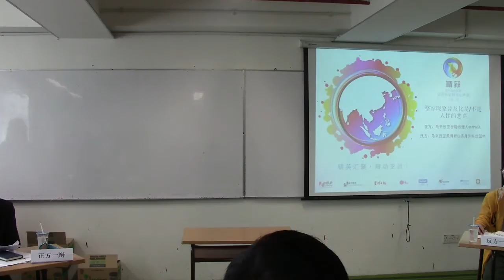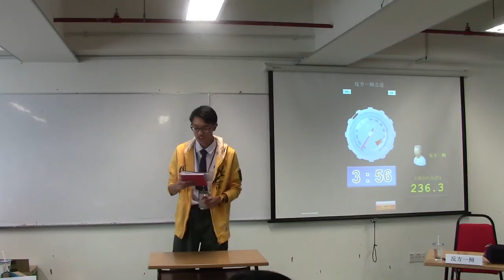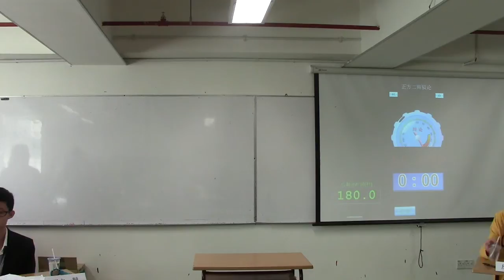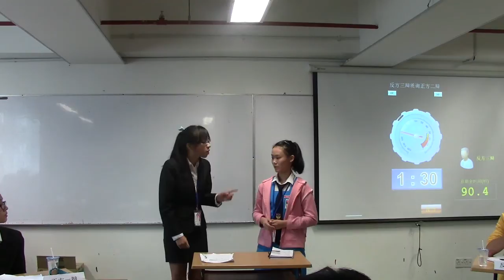《精辩7》马来西亚吉隆坡循人中学B队 vs 马来西亚柔佛新山苏丹伊斯迈国中 part 1